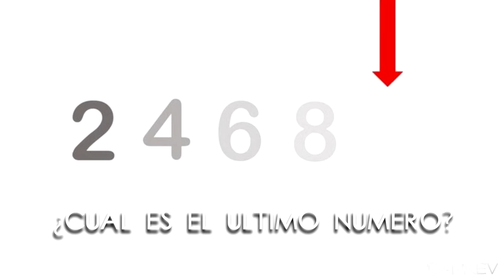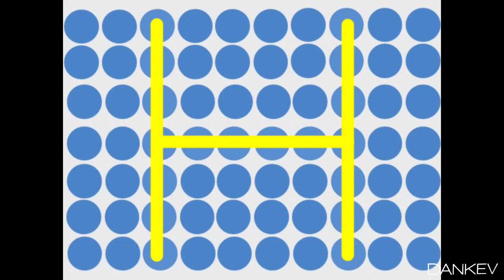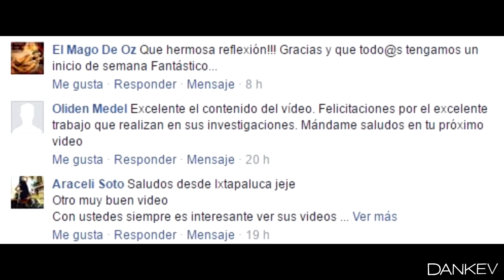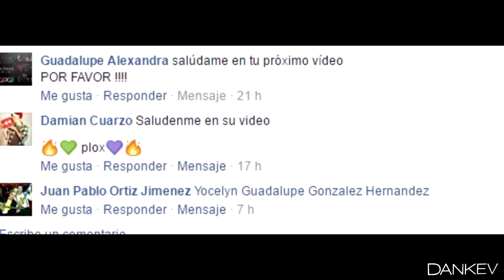DIVERTIDOS JUEGOS VISUALES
VÍDEOS ANTERIORES